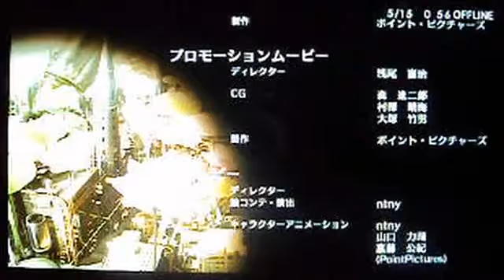シェルノサージュ 「０１－１３」 - 新たな世界へ （+エンディング）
０１－１３：Ａｒａｔａｎａ Ｓｅｋａｉ ｅ + Ｅｎｄｉｎｇ Ｃｒｅｄｉｔ